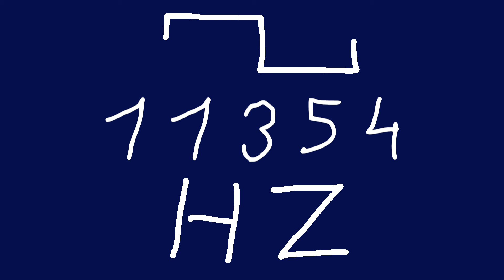11354 hz square